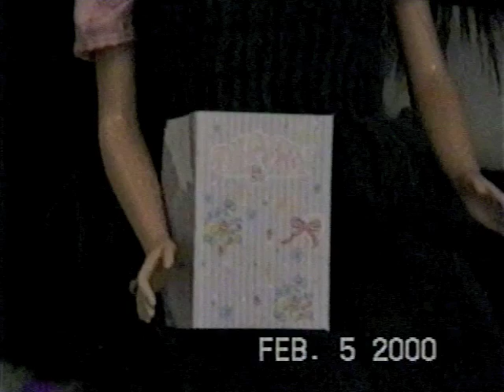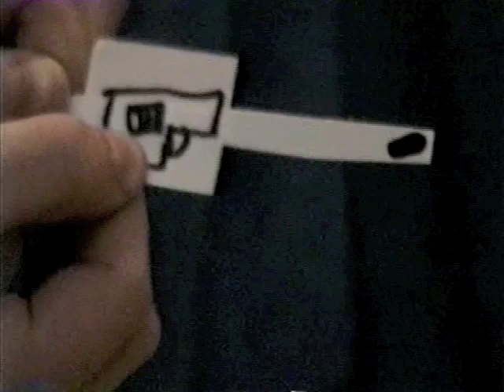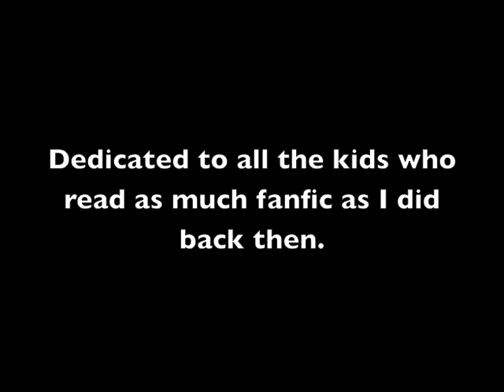Roswell Barbie Pilot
This video is made to induce SHE (second-hand-embarassment) of the worst kind. Enjoy!

xxoo
HH